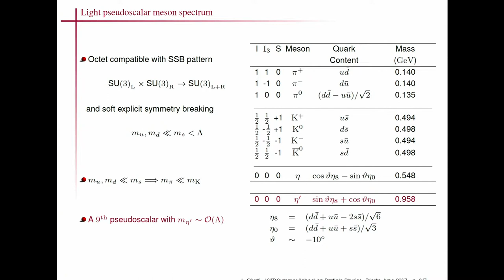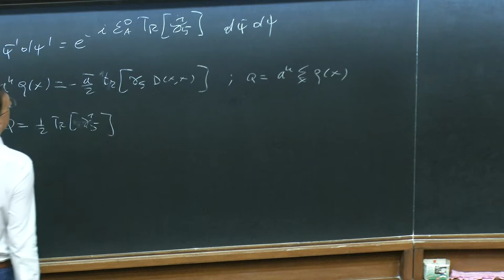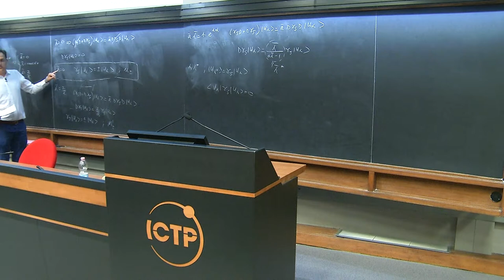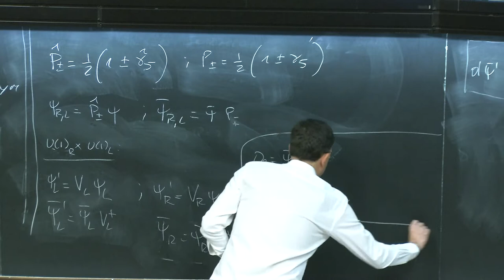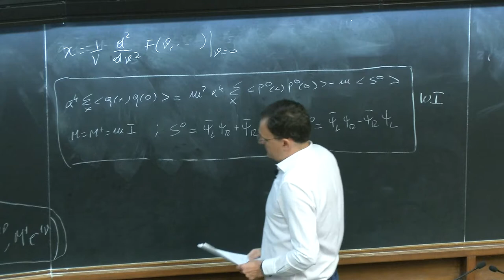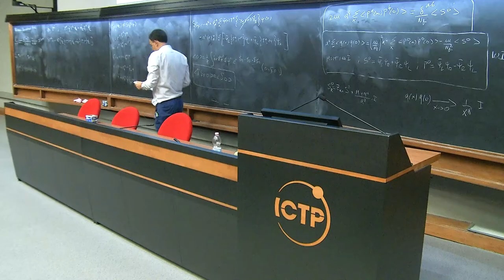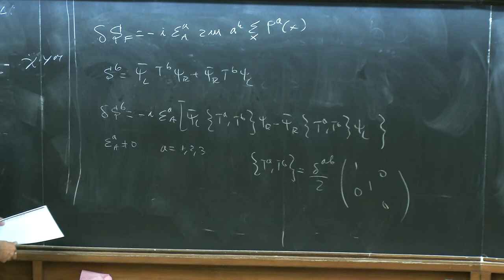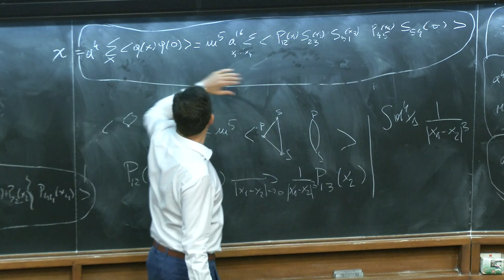Lattice QCD - Lecture 2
Speaker: Leonardo Giusti (Milan Bicocca University)
Summer School on Particle Physics | (smr 3124)
2017_06_09-09_00-smr3124